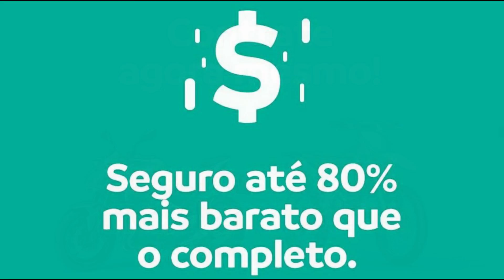COMO GANHAR MAIS POTÊNCIA SEM MEXER NO MOTOR 👌🏽🔥